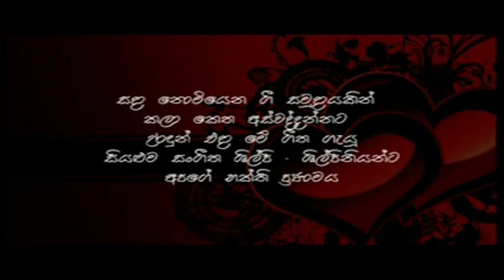Denuwara Min Pasu Eka Nuwarak - NINNADA 2013 - YUGAGEE SARANIYA,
Denuwara Min Pasu Eka Nuwarak
Original Song by - Somathilaka Jayamaha
සවන රැඳි ගීත රසික සංසඳය මගින් මාර්තු  මස2 වන දින ලුම්බිණි රඟහලේදී පවත්වන්නට යෙදුන, දෙවන ගීත ප්‍රසංගය  නින්නඳ 2013 යුග ගී සරණියේ දී ගායනාකරන ලද ගීතයකි.සංගීතය සපයනු ලැබුයේ සංසඳයේ විධායක සභික ශාලික ඉශාක් කුසුම්සිරි මහතා ප්‍රමුඛ වාදන වෟන්ඳයයි.